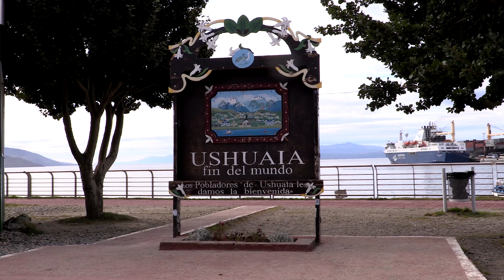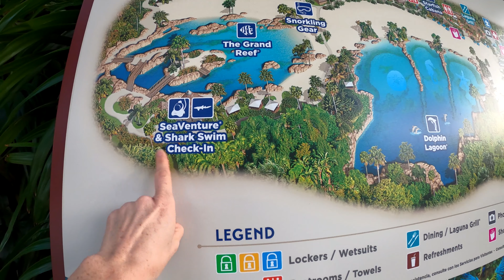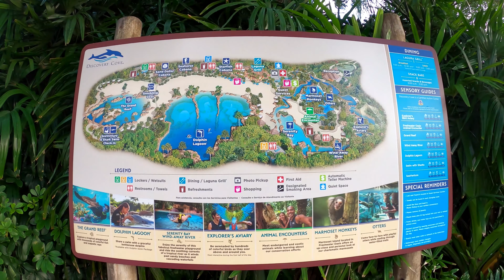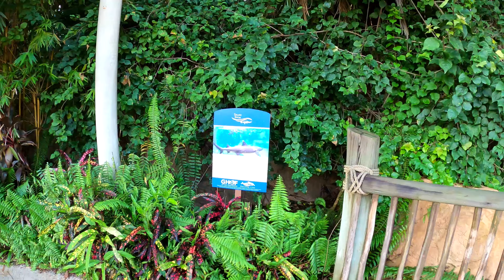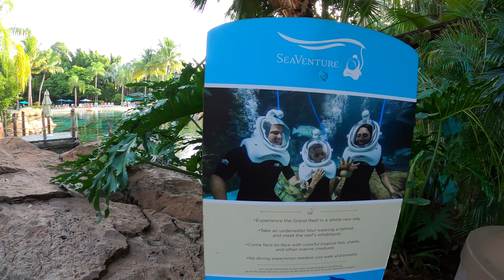SeaVenture Helmet Diving @ Discovery Cove 🤿🦈💦🇺🇸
A fun filled day of SeaWorld’s SeaVenture Helmet Diving excursion at Discovery Cove, by SeaWorld. Located in Orlando, Florida. 🌴☀️